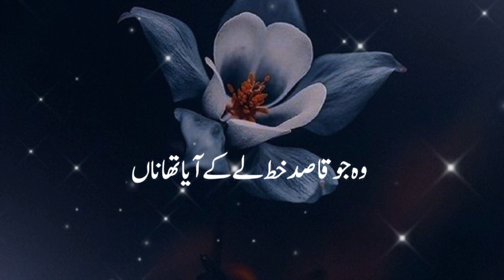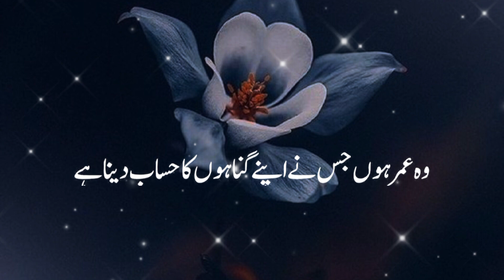Shan e Hazrat Umar Farooq رضی اللّٰہ تعالیٰ عنہ | Ik Taraf Ameer ul Momineen Dosri Taraf Ap Ki Sadgi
islam
quran
muslim
allah
god
muhammad
islam and christianity
street dawah
atheist
muhammed ali speakers corner
islamic lectures
robert spencer
pbd podcast
speakers corner debate
religion
david wood
christianity
dawah
makkah
depression
atheism
patrick bet david
jannah
daniel haqiqatjou
jake brancatella
valuetainment
eman
patience
marriage
divorce
halal
hellfire
christian
sunnah
dua
salah
sin
fasting
muslim lecture
hoblos
sadness
islamic
merciful servant
ramadan
mufti menk
muslim videos
lectures islam
mohammad hoblos
bilal assad
one message foundation
omar suleiman
onepath
khalid yasin
ramadan videos
1 islam productions
pbd
truth
converting to islam
reminder
daily show
smile to jannah
patrick bet-david
mohammad
religious debate
mohamed
shaykh uthman ibn farooq
onepath network
ummah
islamic reminder
islamic lecture
muslims vs christians
yasir qadhi
brother rachid
patrick bet-david valuetainment
valuetainment media
startup entrepreneurs
entrepreneur advice
entrepreneur motivation
entrepreneurship
entrepreneurs
entrepreneur
muslims
revert
convert
prophet muhammad
saudi arabia
bible
apostate prophet
jesus
spiritual guidance
scholars
muslim scholars
fable
prophet
acts17
acts17apologetics
act 17 polemics
islamic quote
david wood islam
acts 17 polemics
islamic hate preacher
green lane masjid
left wing hypocrisy
libs of tiktok
lotus eaters
woke
cancel culture
wokeism
systemic wokeness
british comedy
stand up
standup comedy
bbc comedy
gb news
woke culture
scottish comedy
standup
satire
comedy
comedy unleashed
free speech union
scottish
freedom of speech
pbd podcast religion debate
pbd podcast debate
muslim metaphysician
jake the muslim metaphysician
the muslim metaphysician
robert spence jake debate
robert spencer debate
robert spencer islam debate
robert spencer refuted
robert spencer jihad watch
robert spencer islam
robert spencer destroyed
patrick bet-david muslims
patrick bet-david islam
pbd podcast muslims
pbd podcast islam
john chau
christian testimonies
persecuted christians
torchlighters
bride of christ
stories of faith
prayer
arabia
samaritan's purse
open doors
tbn
christian persecution 2023
christian persecution
vom radio
voice of the martyrs stories
richard wurmbrand
tortured for christ
christians killed for their faith
voices of the martyrs
stories from persecuted christians
vom usa
persecuted christian
voice of the martyrs usa
martyr
allah made everything lyrics
allah made everything song
allah made everything
bilqis abdul-qaadir playing basketball
bilqis abdul-qaadir
sing-along
preschool
muslim kids tv
muslim babies
muslim nursery rhymes for babies
muslim nursery rhymes
muslim animations
islamic cartoons for kids
kids nasheed
nasheed for kids
good muslim kids
muslim song
muslim songs for kids
islamic songs for kids
kids cartoon
minimuslims
how islam started
rational believer
amazing quran recitation
ex christian
ex muslim
pbuh
mohammed
critics
quran is real
proof of the quran
revelation
quran vs bible
zakir naik
jesus or mohammad
bible debate
jesus is god
sam shamoun
godlogic
scholar
agnostic
athiest
comic book
comic books
mistakes in quran
turkish mosque
turkishmosque
history
nicaea
councilofnicaea
welsh
scientific errors in quran
trend
trending
wales
funny
exposed
mohammed hijab
contradictions in the quran
mistakes in the quran
quran mistakes
quran alone
hadith
quran is false
apologetics roadshow
quran debunked
muhammad s.a.w
guidance
omer suleiman
noman ali khan
sheikha fatima barkatulla
blogging theology
why are so many women converting to islam?
shahada
accepting islam
new muslim
anthony rogers
tawhid
مسلم
muslim 2023
o'block
religious discussion
purpose of life
converting christian
do muslims believe
science
is there a hereafter
where do we go after we die
happiness
towards etenity
palestine
mecca
why don't muslims eat pork
why do muslims wear hijab
viral
fyi
for your page
asmr
relaxation
meditation
spirit
holy ghost
angels
revelations
jew
muslim convert
i am depressed
is god real
peace
lauren booth
in search of a holy land
lauren booth journey to islam
east plano islamic center
epic masjid
east plano masjid
epic
imam
nadim bashir
ustadh
baajour
hafiz
sajjad gul
mosque
masjid
thinking muslim
jan the slovak muslim
themuslimsceptic
jake muslim metaphysician
brother rachid tv قناة الأخ رشيد
apostasy law
allah loves these
this sign means allah loves you
10 things allah loves
ifg
islamicfinanceguru
ibrahim khan
mohsin patel
investment
sharia compliant
islamic finance guru
islamic finance gurus
sharia